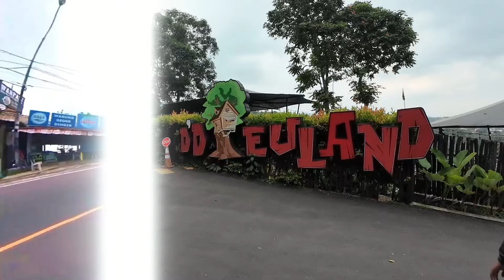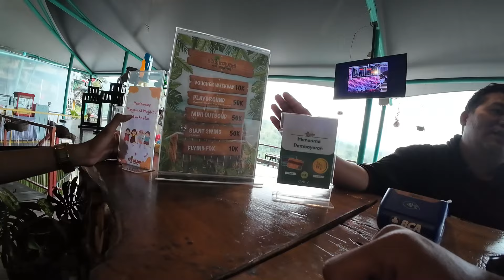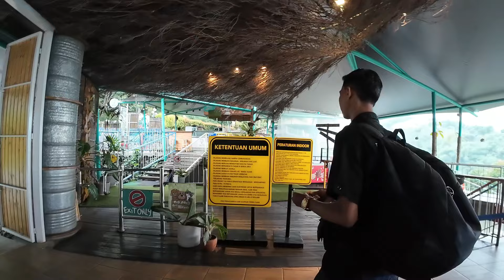WISATA kawasan PUNCLUT yg terbaru❗️WISATA plg FENOMENAL di BANDUNG ada Cakrawala, WOW, Ddieuland DLL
di vidio ini w mau ajak teman teman jalan jalan ke kawasan punclut bandung,tempat wisata yang lagi viral di bandung,,di dalam wisata kawasan punclut ini banyak tempat tempat wisata atau restoran yang bisa kalian tuju apa aja..yang pertama ada D’DieuLand kawasan punclut,dan ke dua ada Cakrawala Nature Sparkling Restaurant kawasan punclut, yang ke tiga ada Dago Bakery Punclut kawasan punclut,yg ke 4 ada Angkringan de BlankOn kawasan punclut yang ke 5 ada Sudut Pandang Bandung kawawasan punclut yang ke 6 ada Tafso Barn kawasan punclut yang ke 7 ada Lereng Anteng Panoramic Coffee kawasan punclut dan yg ke 8 ada sudut pandang kawasan punclut dan yang ke 9 ada dago bakery kawasan punclut dan yg ke 10 ada wow kawasan punclut dan masi banyak lagi guys..
pokoknya kalau kalian liburan ke bandung wajib ke tempat wisata kawasan punclut lembang bandung..selama menonton makasi

titik lokasi Penginapan
Kawasan Punclut
5J4C+RR5, Jl. Punclut, Ciumbuleuit, Kec. Cidadap, Kabupaten Bandung Barat, Jawa Barat 40142

kalau vidio ini bermanfaat buat teman teman
bole di bantu donasi nya trimakasi

Support untuk perjalanan TBM :
an. Vicky
               atau
Bank Mandiri (Kode Bank 008)
No. Rek : 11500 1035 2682
an. Vicky